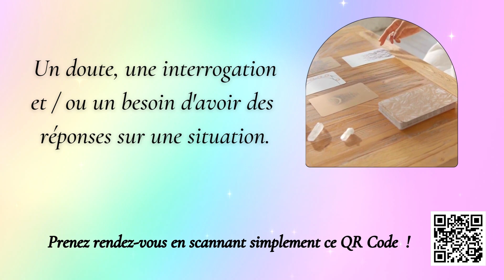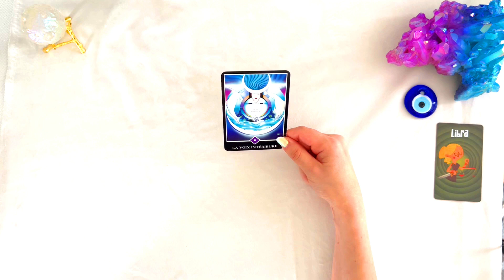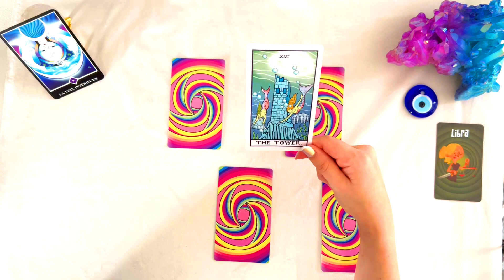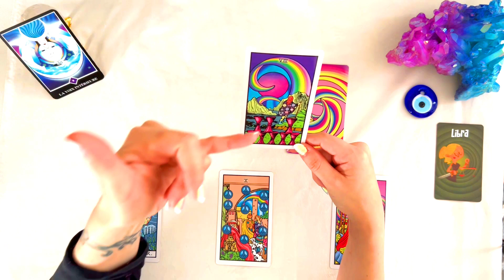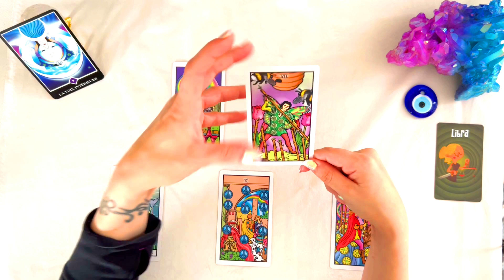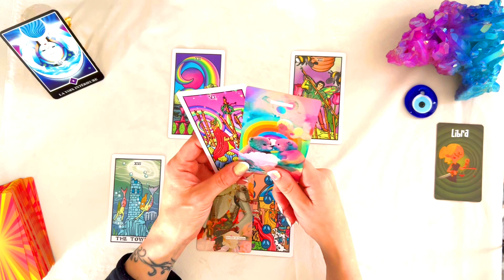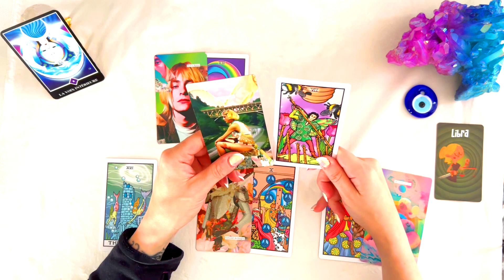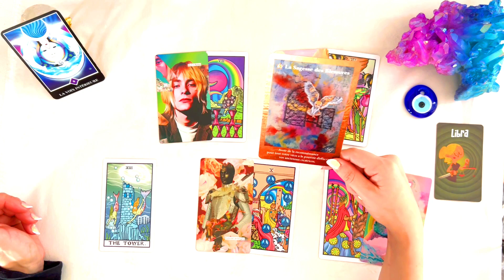BALANCE NOVEMBRE 2023 I Déconstruire pour reconstruire avec sagesse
📌 TITRE : BALANCE NOVEMBRE 2023 I Déconstruire pour reconstruire avec sagesse

Hello Hello 🍀